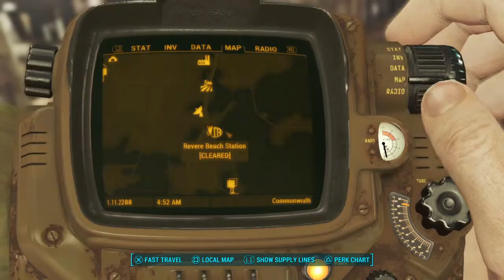WhippetRun's Fallout 4 exploration live & in color ;-)